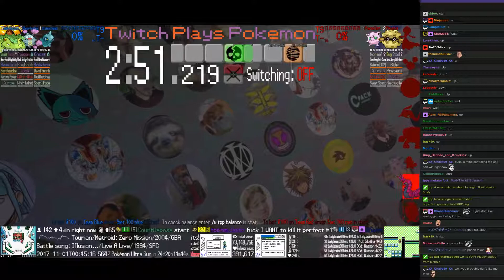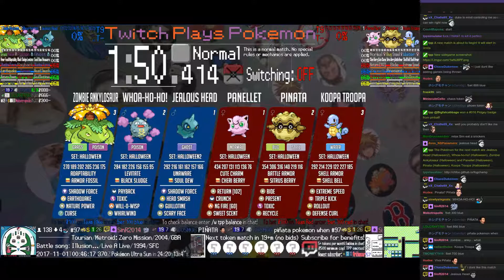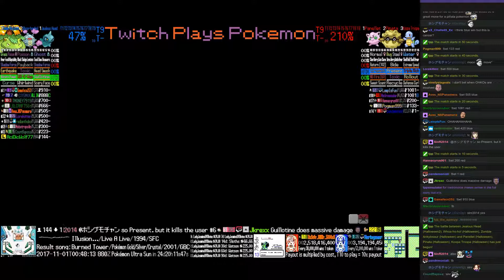Twitch Plays Pokémon Battle Revolution - Matches #96121 and #96122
#96121 [Blue: Candy Bag (Halloween), Robot Revolt (Halloween), Skeleton (Halloween)] vs [Red: Mad Cow Disease (Halloween), Cheshire (Halloween), 2 Much Candy (Halloween)]

11:06 : #96122 [Blue: Jealous Head (Halloween2), Whoa-ho-ho! (Halloween), Zombie Ankylosaur (Halloween)] vs [Red: Panellet (Halloween), Pinata (Halloween), Koopa Troopa (Halloween)]